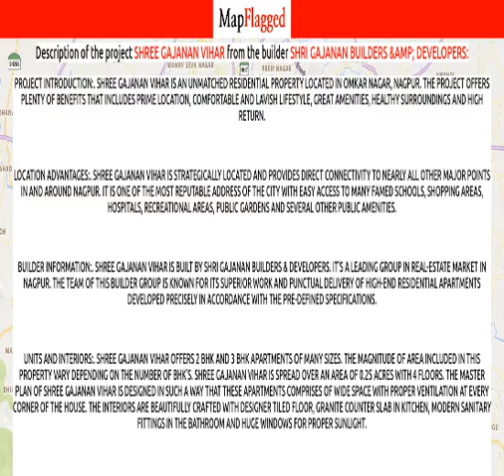Nagpur | Shree Gajanan Vihar by Shri Gajanan Builders &Amp; Developers at Omkar Nagar | MapFlagged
Following is the detail of Shree Gajanan Vihar, a project by Shri Gajanan Builders &Amp; Developers:

Project Introduction:. Shree Gajanan Vihar is an unmatched Residential property located in Omkar Nagar, Nagpur. The project offers plenty of benefits that includes prime location, comfortable and lavish lifestyle, great amenities, healthy surroundings and high return.
Location Advantages:. Shree Gajanan Vihar is strategically located and provides direct connectivity to nearly all other major points in and around Nagpur. It is one of the most reputable address of the city with easy access to many famed schools, shopping areas, hospitals, recreational areas, public gardens and several other public amenities.
Builder Information:. Shree Gajanan Vihar is built by Shri Gajanan Builders & Developers. It's a leading group in real-estate market in Nagpur. The team of this builder group is known for its superior work and punctual delivery of high-end Residential Apartments developed precisely in accordance with the pre-defined specifications.
Units and interiors:. Shree Gajanan Vihar offers 2 BHK and 3 BHK Apartments of many sizes. The magnitude of area included in this property vary depending on the number of BHK's. Shree Gajanan Vihar is spread over an area of 0.25 acres with 4 floors. The master plan of Shree Gajanan Vihar is designed in such a way that these Apartments comprises of wide space with proper ventilation at every corner of the house. The interiors are beautifully crafted with designer tiled floor, granite counter slab in kitchen, modern sanitary fittings in the bathroom and huge windows for proper sunlight.
Comforts and Amenities:. The amenities offered in Shree Gajanan Vihar are 24Hrs Water Supply, 24Hrs Backup Electricity, CCTV Cameras, Covered Car Parking, Fire Safety, Landscaped Garden and Lift. All these features together assure many choices to relax, revitalise and relish at own home. Apart from that, suitable security devices are installed to ensure safety to the residents 24*7.

Shree Gajanan Vihar : Omkar Nagar, Nagpur, India with the price structure:
2 BHK at 34.13L having area 960 sq.ft
3 BHK at 36.48L having area 1233 sq.ft